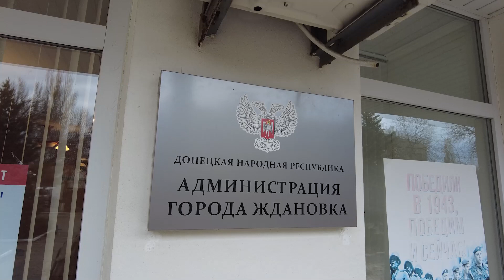"Магаданский" дом появился в Ждановке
Жилое здание в подшефном области населенном пункте капитально отремонтировали силами колымчан